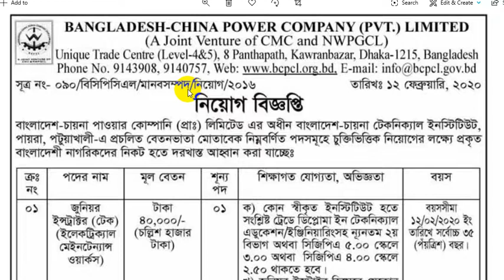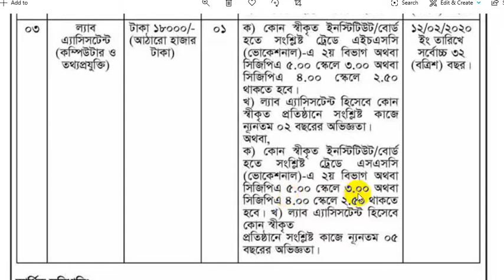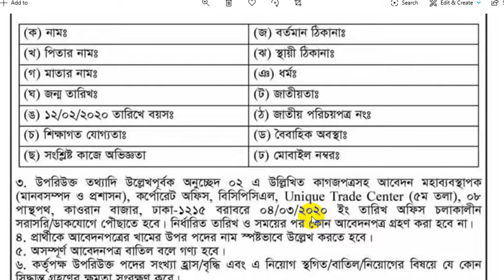বাংলাদেশ বিদ্যুৎ উন্নয়ন বোর্ড || PDB Job Circular || পিডিবি নিয়োগ বিজ্ঞপ্তি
বিদ্যুৎ আধুনিক সভ্যতার চালিকা শক্তি। এই বিদ্যুৎ ডেভেলপমেন্টের জন্য গণপ্রজাতন্ত্রী বাংলাদেশ সরকারের বাংলাদেশ বিদ্যুৎ উন্নয়ন বোর্ড – BPDB নিরলসভাবে কাজ করে যাচ্ছে। নতুন খবর হলো বাংলাদেশ বিদ্যুৎ উন্নয়ন বোর্ড – পিডিবি নিয়োগ বিজ্ঞপ্তি প্রকাশ হয়েছে। জনবল নিয়োগের মাধ্যমে তাদের পথচলাই সহযোগিতা করবে।  শিল্প, বাণিজ্যিক, কৃষি ,সামাজিক খাত সহ জীবনের সাথে মিশে রয়েছে এই বিদ্যুৎ। তাই বিদ্যুৎহলো আধুনিক সভ্যতার চালিকা শক্তি। দেশের বিদ্যুৎ খাতের উন্নয়ন করতে সরকার দৃঢ় প্রতিজ্ঞ।
Source: Bhorer Kagoj, 14 February 2020

Regards
Tech ND Learn